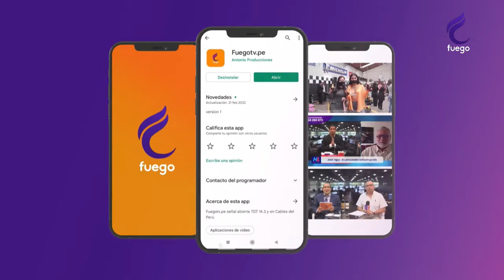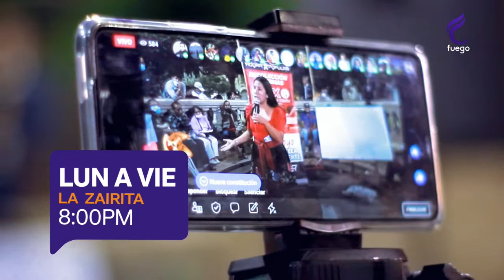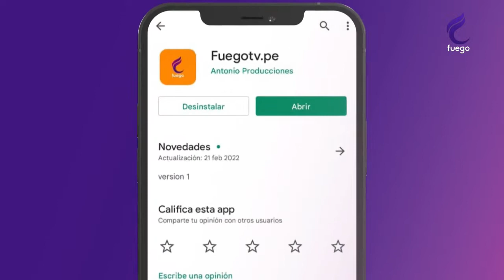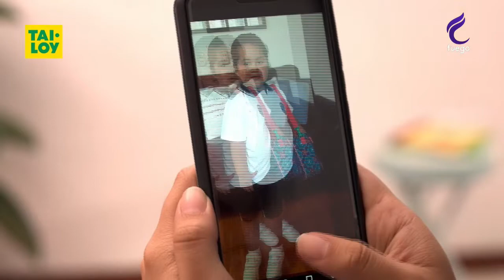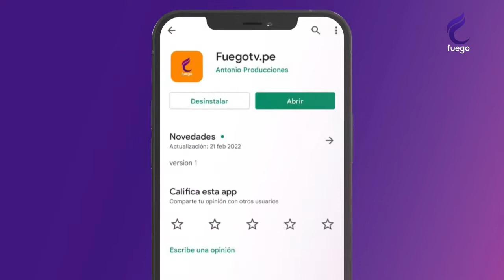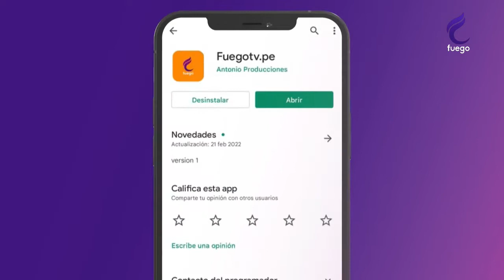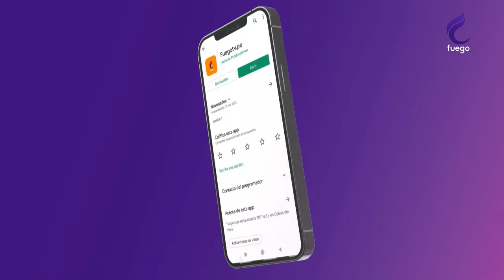HORA LIBRE / 8 DE ABRIL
HORA LIBRE CON LA CONDUCCIÓN DE PABLO DE JESÚS CARRANZA 08/04/22